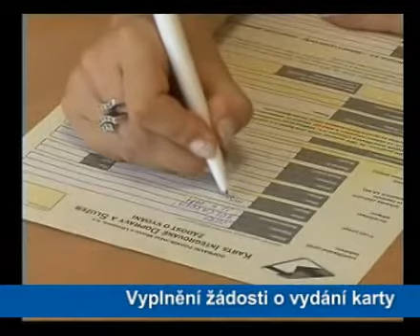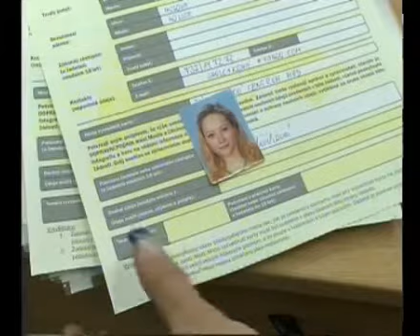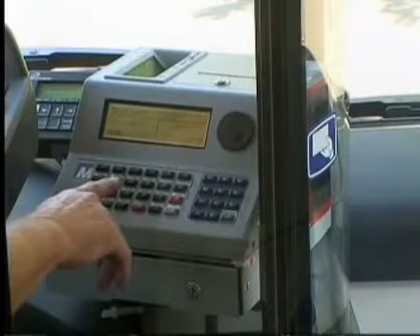Mikroelektronika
Instruktážní spot z roku 2007 pro společnost Mikroelektronika Vysoké Mýto.